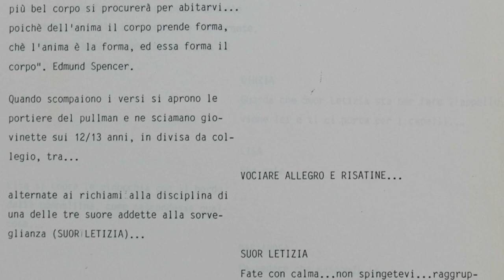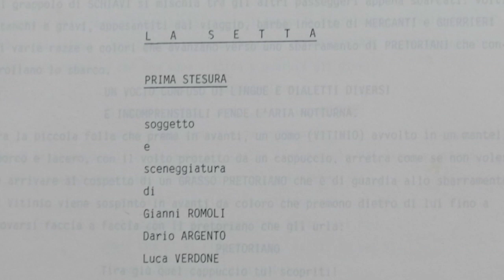La setta - Intervista a Verdone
Vuoi la versione limitata e numerata (500 copie) di un CULT dell'horror italiano prodotto da Dario Argento e diretto da Michele Soavi? Partecipa alla START UP per realizzare la Limited Edition, Numerata e Autografata de La setta!

La setta è Il film più personale e visionario che il genio di Michele Soavi potesse concepire: un viaggio nelle profondità degli incubi con protagonista la figlia di Janet Leigh, Kelly Curtis, alle prese con una sconcertante eredità demoniaca. Sceneggiato da Dario Argento che lo ha anche prodotto, insieme a Gianni Romoli, La Setta è l’ultimo dei grandi horror del periodo aureo del cinema di genere italiano

L'edizione conterrà il Dvd + il Blu Ray realizzati da un nuovo master HD. Inoltre, tutti coloro che parteciperanno al crowdfunding vedranno stampato il loro nome all’interno del cofanetto. Ad arricchire l'edizione ci saranno i contenuti extra esclusivi ed un libro sul film di 120 pp testuale e fotografico interamente curati da Nocturno.

E' possibile pre-acquistare la propria copia fino al 18 Dicembre

ATTENZIONE: solo se raggiungeremo l'obbiettivo di 300 copie pre-acquistate de La setta stamperemo la Limited Edition in 500 copie. In caso contrario i vostri soldi saranno immediatamente disimpegnati e non vi sarà addebitato nessun importo.

L'edizione conterrà:

1. DVD del film da nuovo Master HD

2. Blu-ray del film da nuovo Master HD

3. Card autografata da Michele Soavi

4. Packaging esclusivo con il nuovo artwork realizzato in esclusiva assoluta da Malleus in collaborazione con Dark City Gallery, in formato Ecolbox con apertura a libro di 17,7cm x 26,7cm e spessore di 2,7cm

5. Numerazione della copia limitata (500 PZ)

6. Il nome di tutti i partecipanti all'operazione all'interno della confezione

7. Extra esclusivi a cura di Nocturno:

Ma l'horror mio non muore - Intervista a Michele Soavi (25')
Dentro le catacombe - Intervista a Luca Verdone (16')
I segreti del pozzo - Intervista a Gianni Romoli (48')
La setta dei Senza Volto - Interviste a Davide Pulici, Dario Argento, Claudio Bartolini, Antonello Geleng, Ilaria Feole, Giovanni Lombardo Radice, Sergio Stivaletti (26')

8. Libro di 120 pp. testuale e fotografico a cura di Nocturno dal titolo: Un film dal profondo